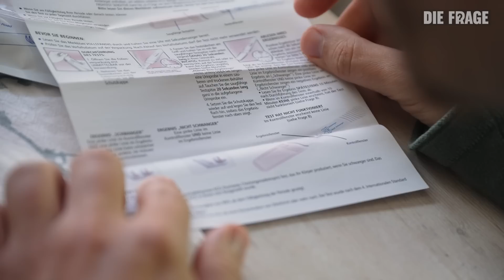Künstliche Befruchtung: Bin ich wirklich schwanger 🤰? I Solo Mutter – Ich will jetzt ein Kind #3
Schwanger oder nicht? Das ist die große Frage dieses Videos. Denn Meike hat den Schritt gewagt, und sich in der letzten Folge durch eine Insemination befruchten lassen. Seit zwei Wochen wartet Meike auf den Zeitpunkt, wo sie testen kann, ob sie schwanger ist. Die Frage, ob sich der ganze beschwerliche Weg zur Schwangerschaft gelohnt hat, hat diese Zeit sehr schwer gemacht und sie ist super nervös vor dem Schwangerschaftstest. Dabei im Kopf immer die Frage: Hat es geklappt? Ist Meike schwanger und damit dem Traum eines eigenen Kindes ein Stück näher? Und die Chance, dass sie tatsächlich schwanger ist, ist beim ersten Versuch gar nicht mal so hoch...

Frank ist dabei, wenn Meike den heiß ersehnten Test macht. Die Nervosität ist ihr deutlich anzumerken und beim Testen treten plötzlich Komplikationen auf. Und dann hat Meike auch noch ganz andere Neuigkeiten, durch die ihr kompletter Plan Solo-Mama zu werden, völlig umgeworfen werden könnte.

Alle Filme zum Thema “Kinderwunsch” findet ihr in unserer YouTube-Playlist “Solo-Mutter – Ich will jetzt unbedingt ein Kind”

Autor:innen: Diana Kulozik, Samira Schütz, Tim Pohl
Kamera: Robert Stöger
Schnitt: Robert Stöger, Nadine Rinner
Community: Jan Rothe, Antonia Dengler
Redaktion: Teresa Fries

Kapitel:

00:00 Begrüßung und was bisher geschah
01:23 Künstliche Befruchtung: Hat es geklappt?
07:15 Kinderwunsch-Plan und neuer Partner?!
09:32 Das ist das Ergebnis vom Schwangerschaftstest
12:45 Gefühle nach dem Testergebnis
14:04 Diese Filme empfehlen wir euch